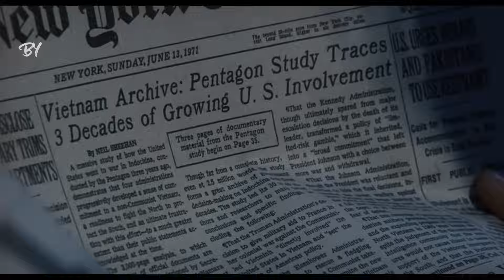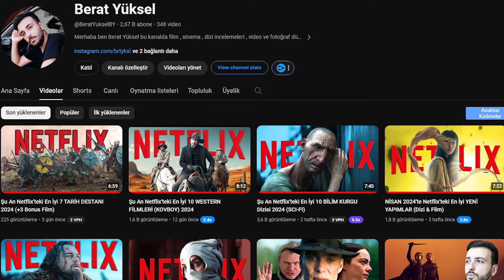Şu An Netflix'te EN İYİ 7 POLİTİK GERİLİM! 2024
Siyaset her zaman heyecan verici unsurlarla dolu, genellikle ulusal ve hatta uluslararası düzeyde yüksek riskli yansımaları olan bir konu olmuştur. Bugün, Netflix'te gerçek dünya siyasetinin gerilimini, entrikasını ve dramını yakalayan en iyi film ve dizilerden bazılarına göz atacağız ve 2024 netflixte izleyebileceğiniz en iyi siyasi politik gerilim yapımlarını sıralayacağız.

Sizce Netflix başka hangi filmleri eklemeli? Ve tüm zamanların en sevdiğiniz politik gerilim filmleri hangileri? Düşüncelerini yorum kısmında paylaşabilirsin.

00:00 - Giriş
00:21 - 7
01:13 - 6
01:51 - 5
02:33 - 4
03:14 - 3
03:52 - 2
04:32 duyuru
04:41 - 1
05:25 - Çıkış

Ben Berat Yüksel size Netflix ve Amazon Prime ve BluTV ve GAİN gibi platformlarda ve daha fazlasında izleyebileceğiniz en iyi filmleri ve dizileri bulmanıza yardımcı olacak haftalık videolar sunuyorum!  Bunun gibi daha fazla video için kanalımıza göz atın.

BENİ INSTAGRAMDAN TAKİP ET:  / @brtyksl